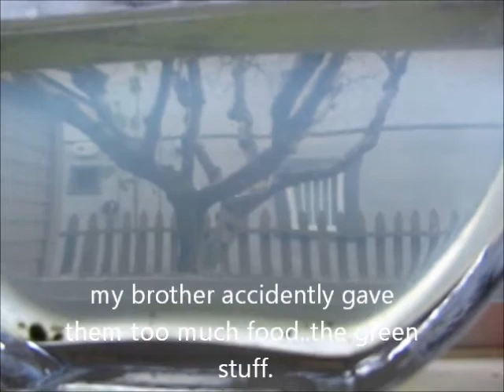Sea Monkeys - week three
the red tank is doing much better then the clear tank for some reason. My brother accidently gave them too much food. That is what the green stuff is, not algea yet.